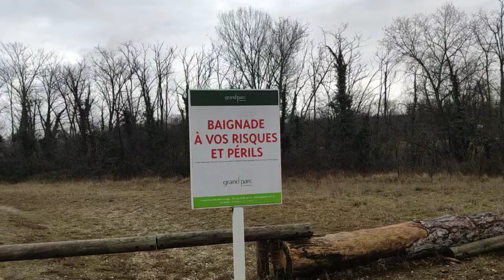lundi 31 janvier 2022 promenade de Choupette et Snoopy